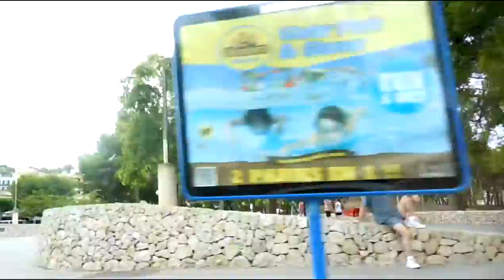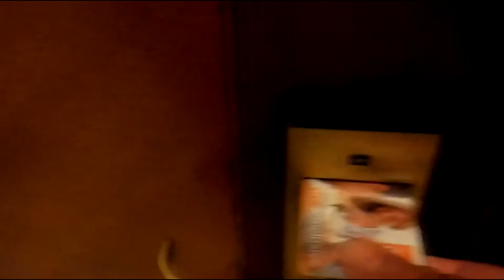THINGS GOT WEIRD // VLOGIDAY MAJORCA 2015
While having a lovely romantic dinner at a restaurant we were interrupted by the annual Santa Ponsa parade as part of their yearly festival

Like you if you enjoy this video and comment if you have anything to say about this video :)